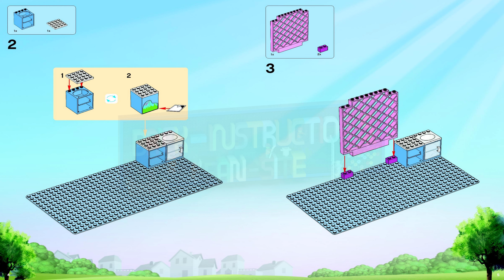LEGO instructions - Belville - 7586 - Sunshine Home (Book 1)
How to build the 2008 Lego Set 7586 - Sunshine Home